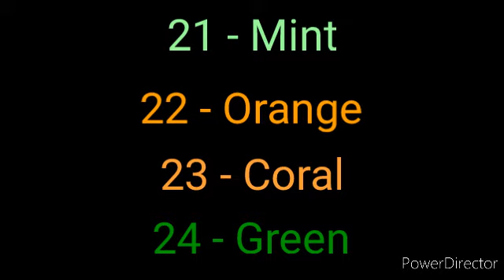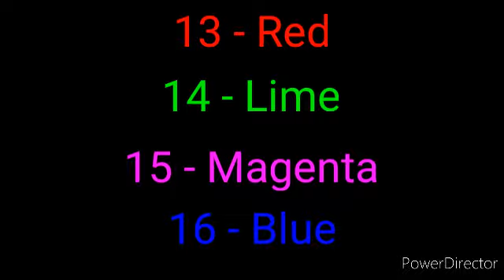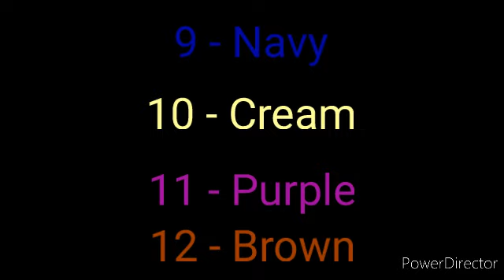24 Marble Race Ep. 36 : Alien Race (Marble Run 2D)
Stage 1 : Pixel Pig - Di Young
Stage 2 : Twilight Voyage - Ghostrifter Official
Stage 4 : Midnight - Declan DP
Final Stage : Wonders - WOMA